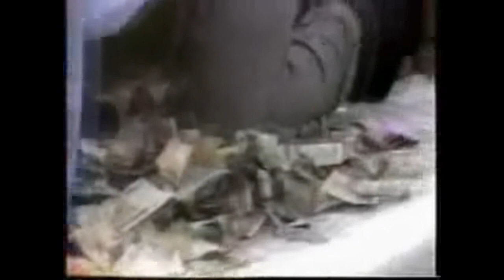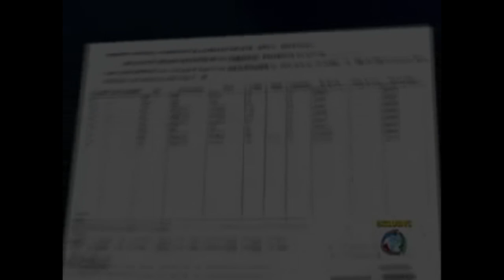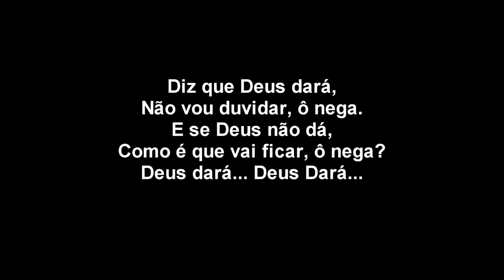Ateu Informa: Pacto com demônio. (Com Legendas)